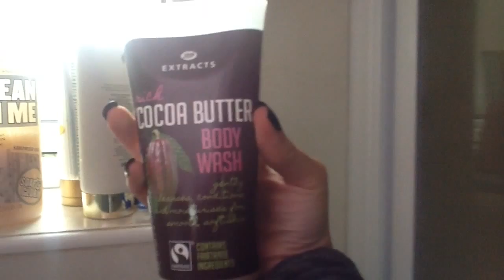night/morning routine with a makeup look for every day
instagram spentek
snapchat shannon pentek